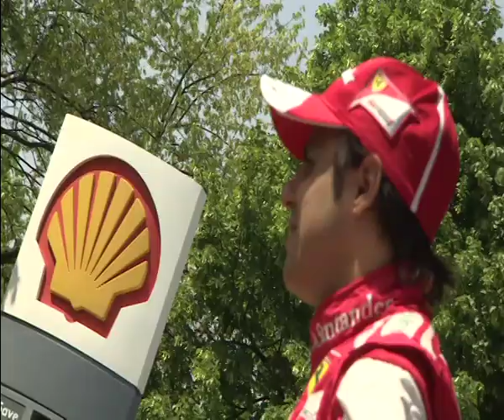Scuderia Ferrari F1 Felipe Massa Show Run Poland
Warsaw as a stronghold of motorsports and fast cars. Thousands of fans experienced a great motorsports event in Poland's capital. At the Shell V-Power Nitro+ Show, Scuderia Ferrari F1 driver Felipe Massa was doing a show run in a Ferrari F1 car and leading a parade showcasing Ferrari GT cars. Join Felipe Massa experiencing an exciting day in Poland - on Warsaw's temporary street circuit and with his fans.